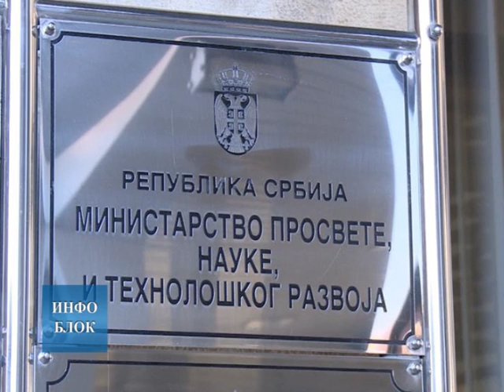Донет правилник о поступању установе у случају дискриминације